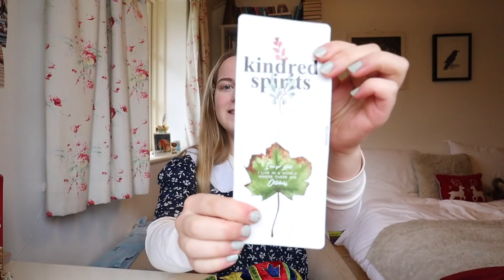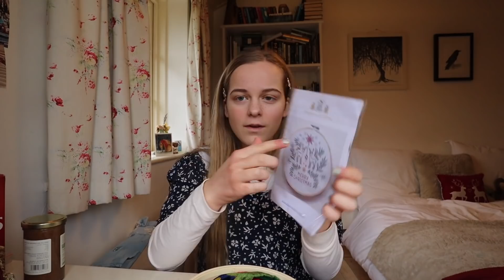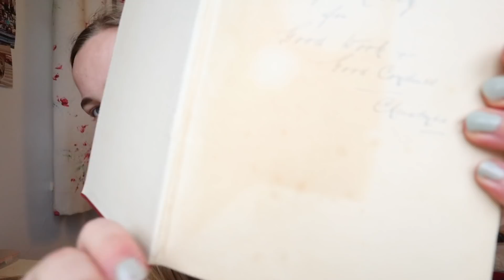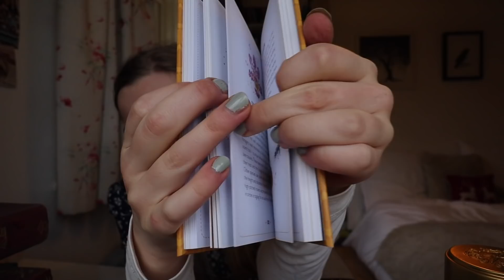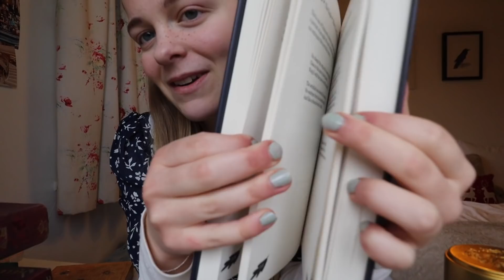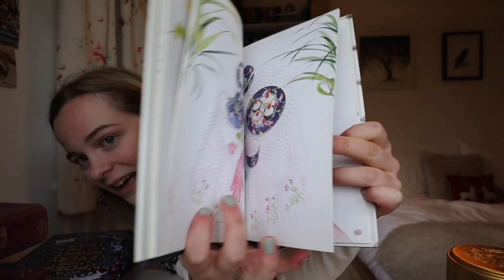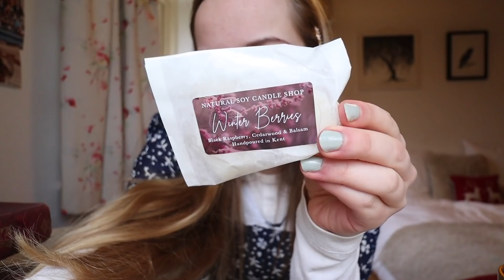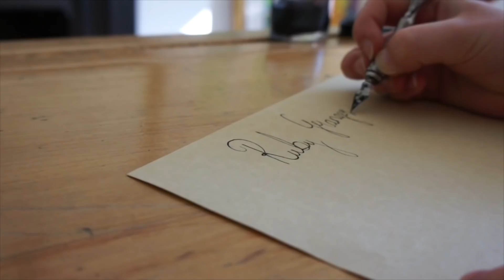What I got for Christmas 2020 || old-fashioned/nerdy/bookish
I hope you had a lovely holiday season. I know that it will have been difficult for so many people.

[also, if you have the time, please do watch through the ads on this video because all ad revenue will go directly to Great Ormond Street Hospital. If you want to make a donation but don't have the money to do so at the moment, you can give money through this].

And my Middle-Grade book 'Erimentha Parker's To Do List'

MORE:
What I'm Reading at the Moment = The Midnight Peacock

FAQ:
How old are you?
20

English Literature

(see my top 200 book recommendations)

Where do you buy your clothes?
Other than this, I get my clothes second hand from eBay or Depop.

Ceramic Mug (Sparrows Nest Ceramics = a friend of a friend!)
Lamy Pen (medium nib safari)

What technology do you use?
15" Macbook Pro (2019)
Normal iPad (2018?) and Apple Pencil
Canon G7X Mark II & Canon EOS M50
Final Cut Pro (editing)
Beats Solo Pro Headphones (ivory)